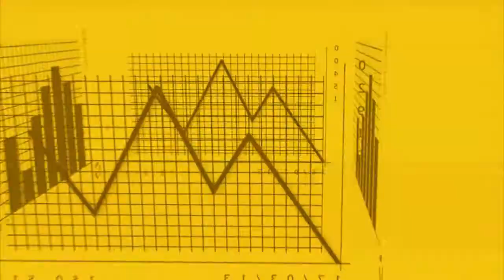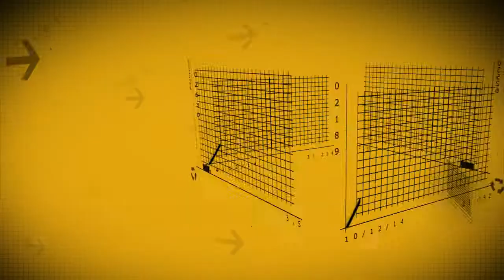Painel Econômico - 023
Confira os principais índices de variação da cesta básica em Piracicaba e região para o mês de novembro/2014.